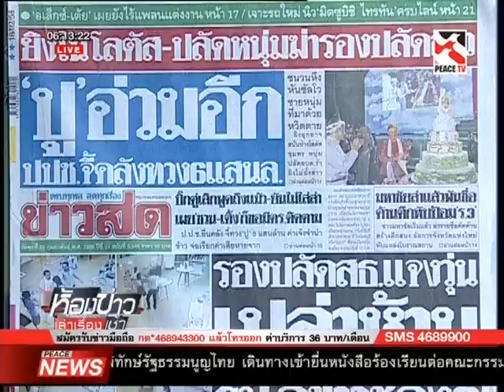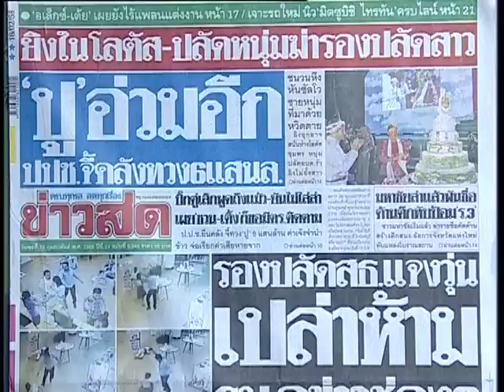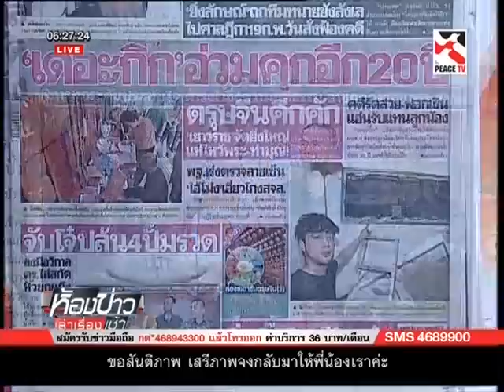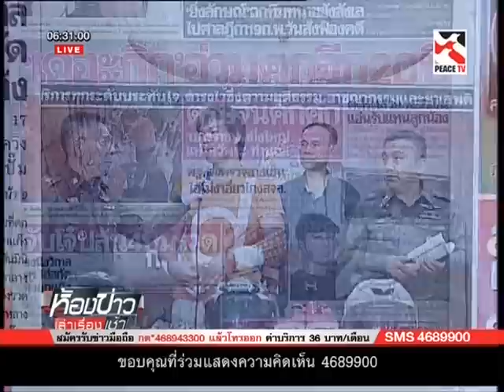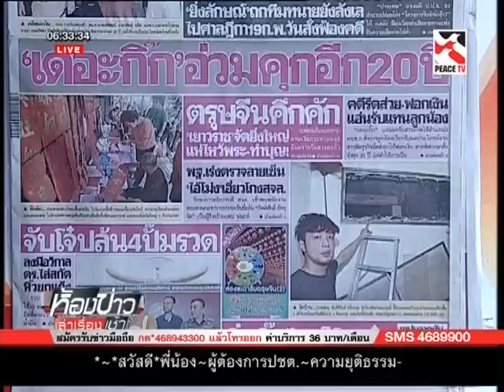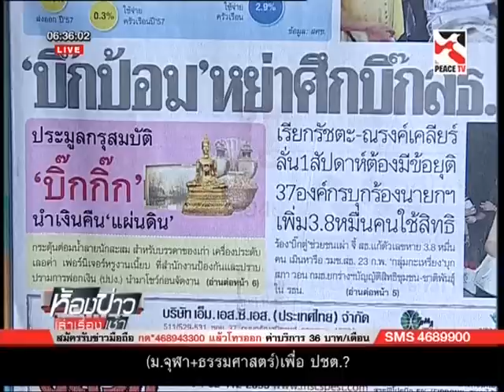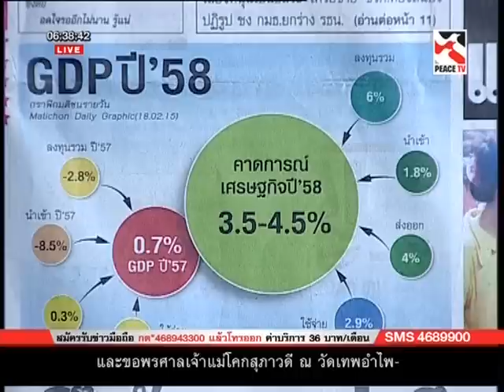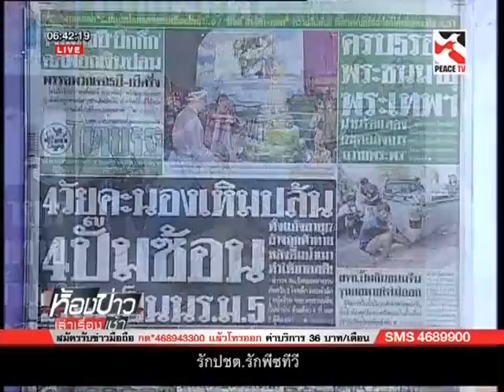ห้องข่าวเล่าเรื่องเช้า Part1 18 02 58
รายการ ห้องข่าวเล่าเรื่องเช้า ประจำวันพุธ ที่ 18 กุมภาพันธ์ 2558 ทางช่อง Peace Tv